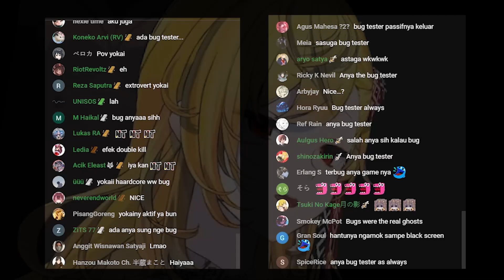Hanya Kaela Yang Berpikiran Logis Di Saat Semua Mengira Skill Bug Tester Anya Aktif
Momen Ketika Kaela Terlalu Logis

ORIGINAL STREAM
POV ANYA